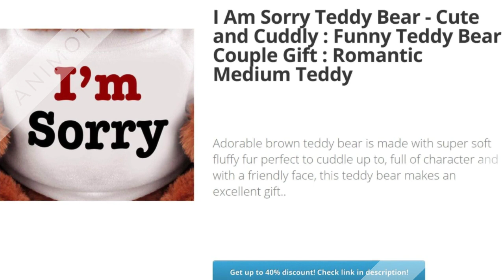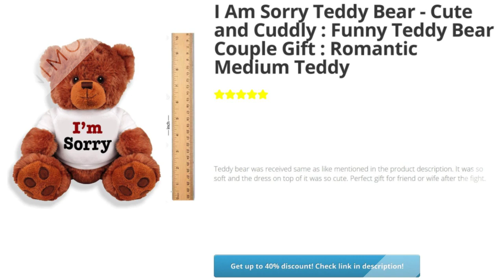I Am Sorry Teddy Bear - Cute and Cuddly : Funny Teddy Bear Couple | Review and Discount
I Am Sorry Teddy Bear - Cute and Cuddly : Funny Teddy Bear Couple Gift : Romantic Medium Teddy Bear Stuffed Animal Review and Discount

✅100% SATISFACTION GUARANTEE: If you ever have any concern with your order, just contact our team and weâ€™ll make it right. We stand by the Quality And Value of our products!

✅Adorable brown teddy bear is made with super soft fluffy fur perfect to cuddle up to, full of character and with a friendly face, this teddy bear makes an excellent gift.

✅Best Gift ðŸ˜Što get back your loved one for sure

✅Excellent crafted present with the perfect size 13" Inch Tall bear (10" Inch Sitting Size)

✅Teddy Bear comes in mint condition. Super soft plush Brown Teddy Bear toy. This teddy bears wears a t-shirt with the message "I AM SORRY"

Toys & Games,  Stuffed Animal Clothing & Accessories, Review, Discount, , I, Am, Sorry, Teddy, Bear, , Cute, and, Cuddly, , Funny,